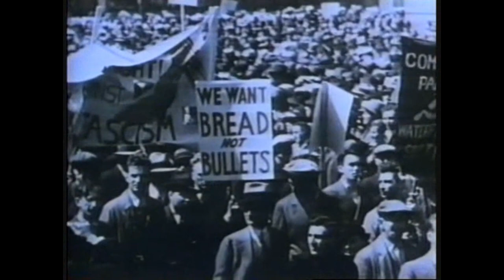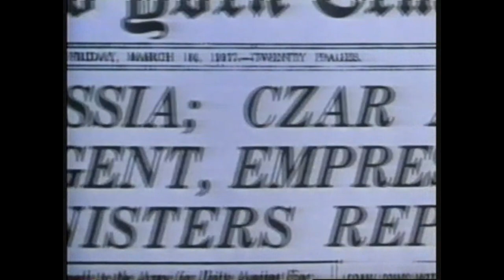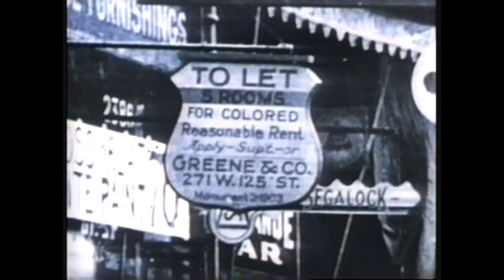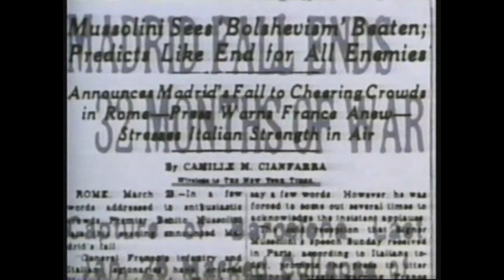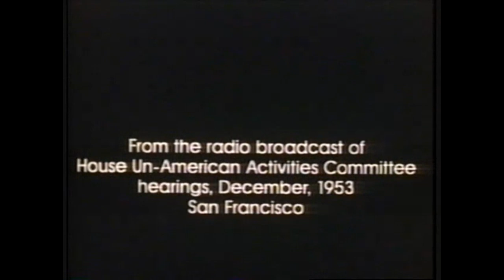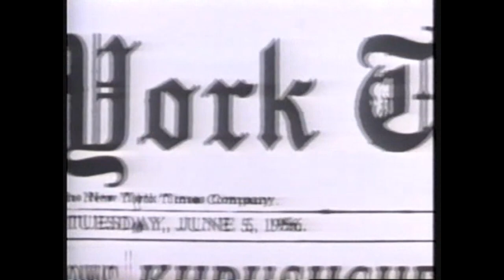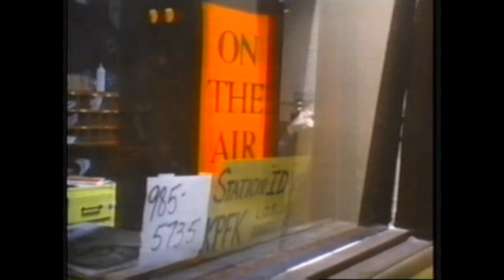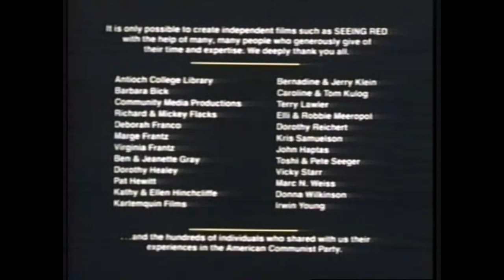Seeing Red: Stories of American Communists (1983)